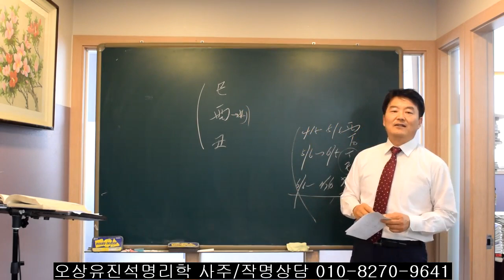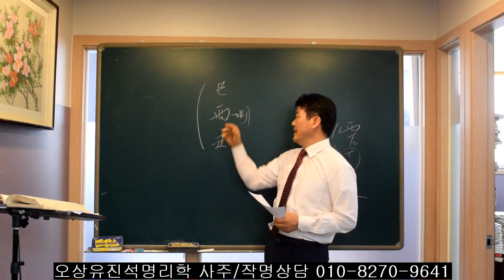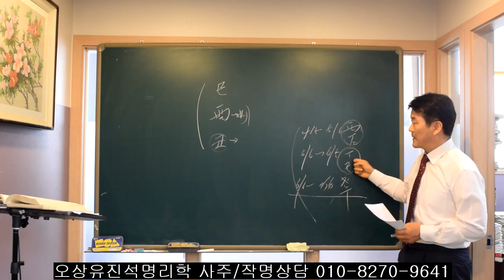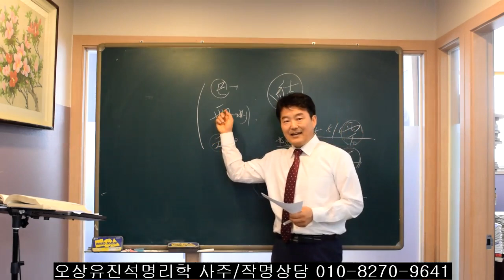뱀띠/닭띠/소띠들 그래도 올해는 이런달이 좋다. 오상유진석명리학강의